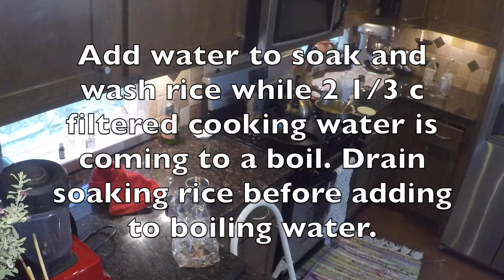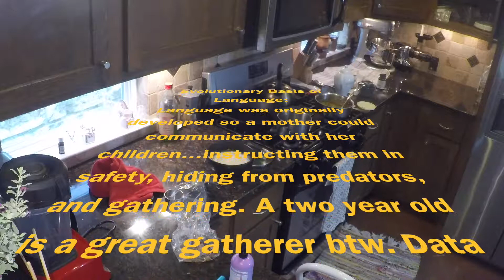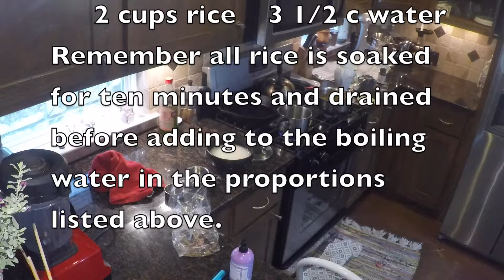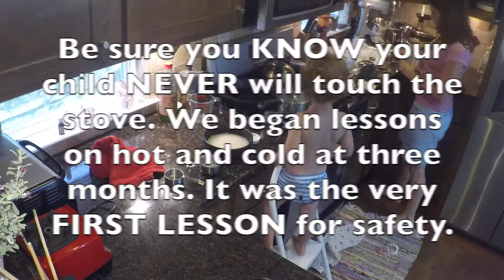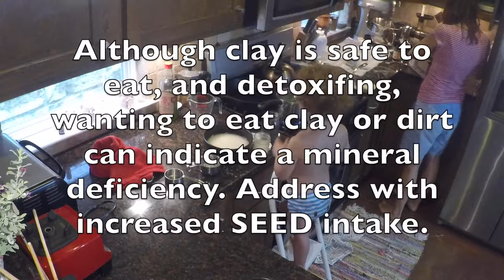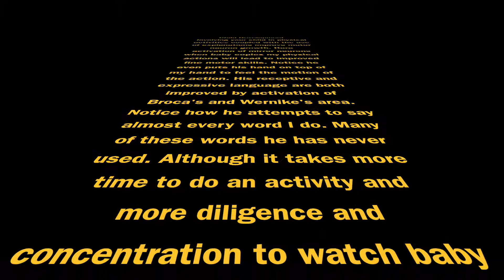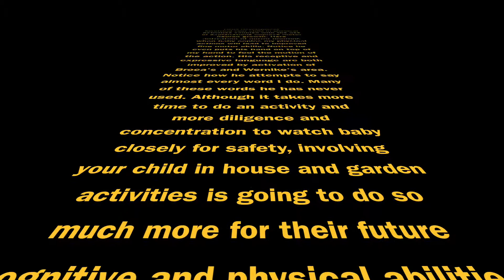Cooking Sushi with Baby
This ultra adorable video is long. but worth all the good lessons on both childrearing as well as how to make 5 sushi rolls in 20 minutes.